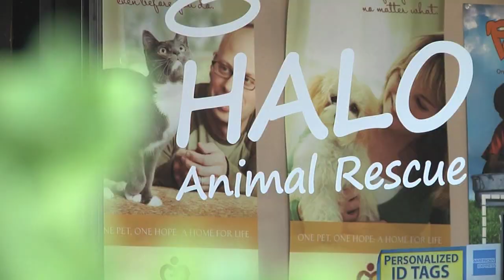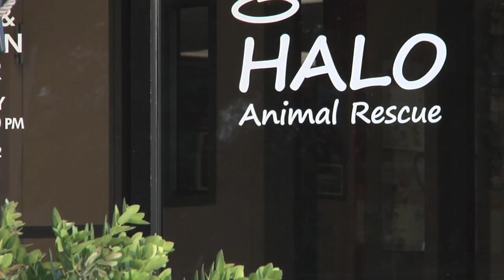Arizona Animal Shelter: The Dog Who Loves Belly Flops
Former TV reporter Keith Yaskin shot, wrote and edited this story for his company The Flip Side Communications.